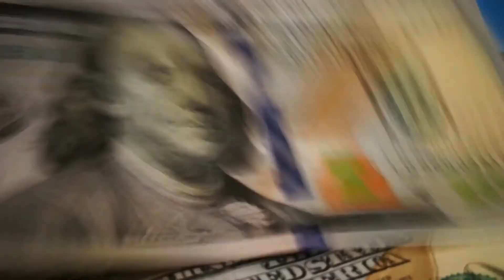Earn $35 Per Hour Work From Home !|Make Money Online [ Free PayPal Money]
Looking for a way to earn money from home? make money working as a live chat assistant online Get paid $25 - $35 per hour to work as a live chat

🔥Recommended Methods To Make Money Fast 🔥
Make $1,000 +/ Day New "UNIQUE" Way

FREE 6-Part Video Series- How I Quit My 9-5 Job

Discover How I Started An Online Business In 3 Easy Steps

Make $700 and more DAILY just for sharing jokes!

Earn from Your Photos!

Make $100/Hour, In Just 20 Mins Flat!

Make $1000+ daily as Perpetual Income!

Use 1MinuteApp To Generate $15,205.46 In Just 30 Days

Woosita- Build & Publish your eCommerce store With Just One Click within 30 seconds

Flex - Done for You Courses in 100 HOT Niches with Lifetime Hosting for all your Course Sites to Start Selling & Making Money Immediately!

Get Paid To Walk. No Money out of pocket. It doesn't get any simpler than this

The Key To NFT Flipping Millionaire Lifestyle Is In Your Hands ( Once in a lifetime opportunity )

To follow more ways to Make Money Online